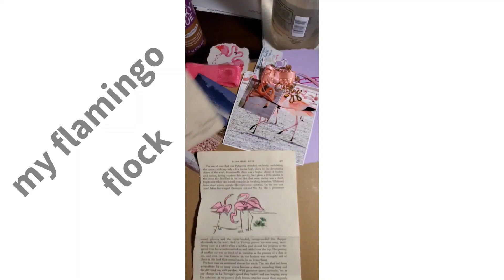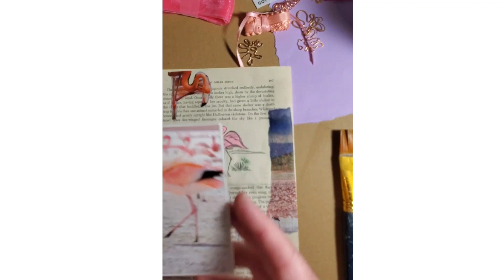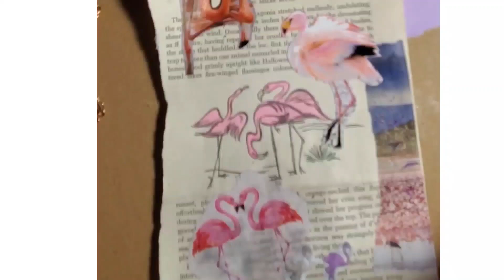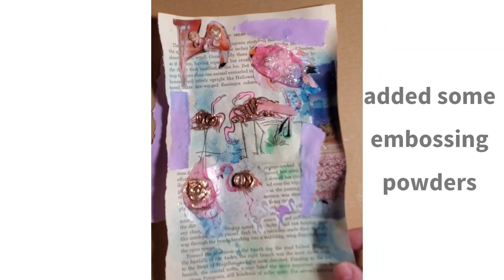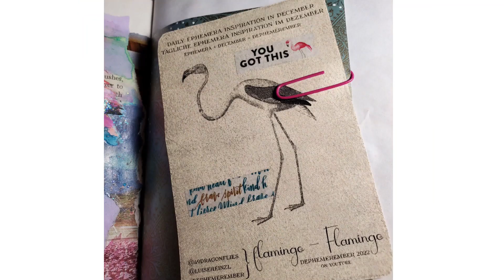Dephemerember day 15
dephemerember creators are @49dragonflies and @luiseheinzl check out their videos for more!